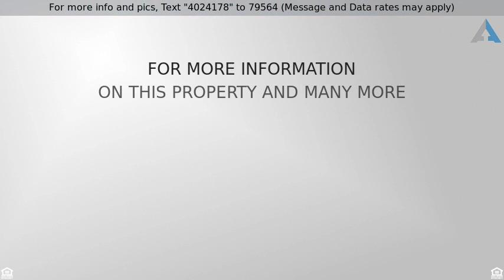Priced at $449,900 - 8606 Southbay Circle, Rowlett, TX 75088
Stunning CUSTOM home with POOL-SPA. Grand foyer fe

Stunning CUSTOM home with POOL-SPA. Grand foyer features a sweeping hardwood staircase next to office with beautiful built-in. 4 living spaces including an inviting Family Room w-rich wood hardwood floors, fireplace & coffered ceiling in open plan to breakfast rm & kitchen. UPDATED gourmet kitchen boasts white cabinetry, NEW backsplash, island, built-in refrigerator & opens to intimate den w-wet bar & FP. Luxe Master w-fireplace has doors to den & office & luxe Bath. Guest Room w-bath on 1st floor. Game Room & bedrooms w-Jack’n Jill bath up. Newer paint inside & out, light fixtures & fans. Pool fence can be extended 2 ft from end of pool & 12 ft more toward front to add to private yard. NO HOA-Rockwall ISD!